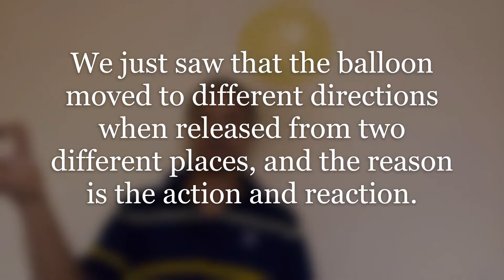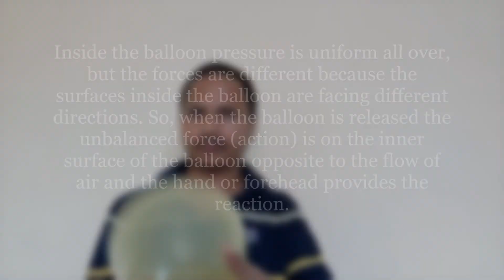Demonstration of Newton's Third Law of Motion by a balloon